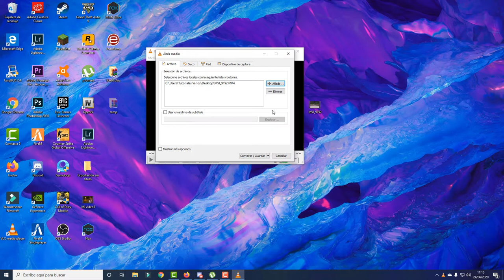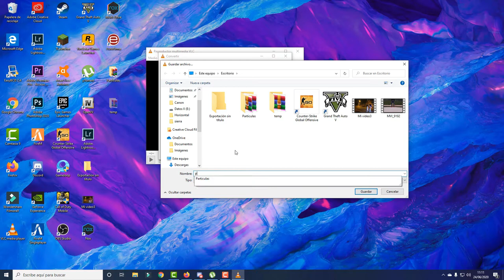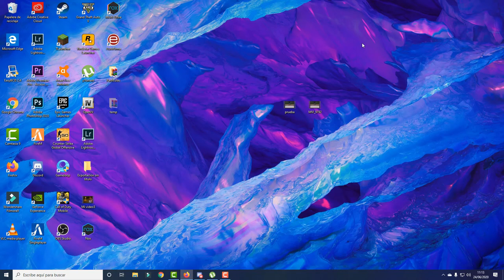Como Reducir Peso de Videos sin Perder Calidad con VLC Player 2020